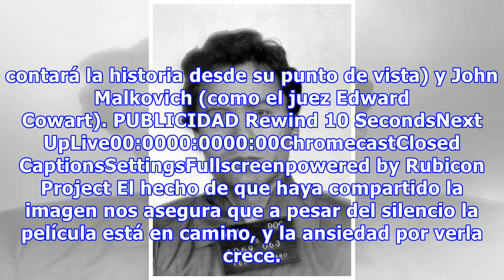Zac Efron se convierte en uno de los asesinos seriales más infames. ¡Mira la foto!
Extremely Wicked, Shockingly Evil y Vile es la nueva película que Zac Efron tiene entre manos para deleitarnos con una nueva faceta: la de asesino serial. En ella, interpretará al despiadado Ted Bundy, un asesino serial de mujeres que cuenta con más de 30 muertes en su haber pero que, extraoficialme...